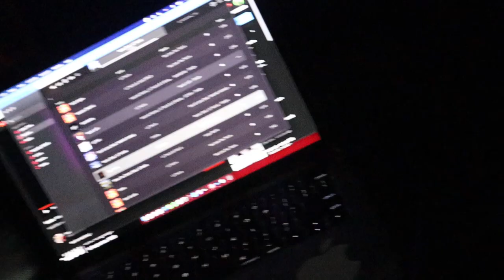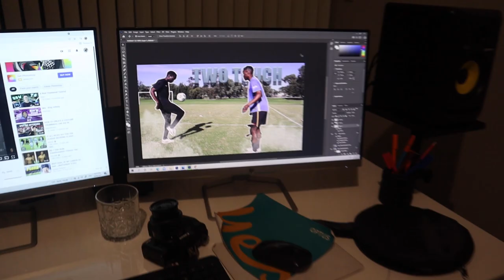STRAINED CALF?? | Vlog With Tats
hey guys, i hope you have all been well. today is a vlog about my life. i hope you all enjoy.

This is my journey,  Come along as you see me transform into a true footballer in hopes of becoming a professional athlete. My name is Tatenda Nyaruwe from Australia, Adelaide and this is my journey.